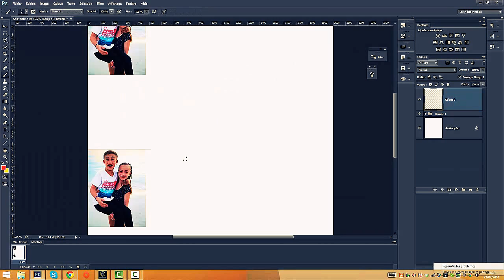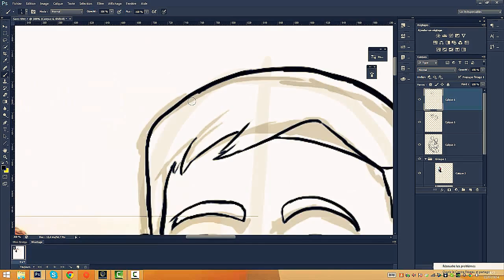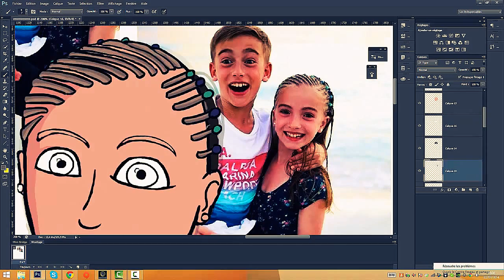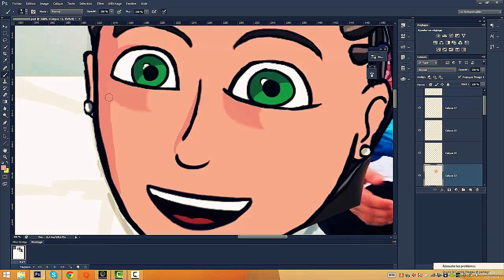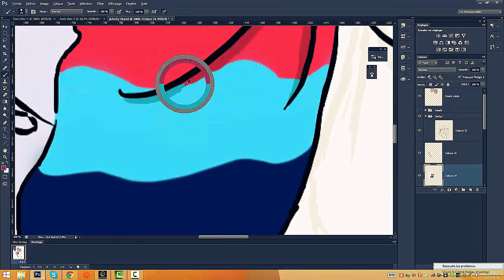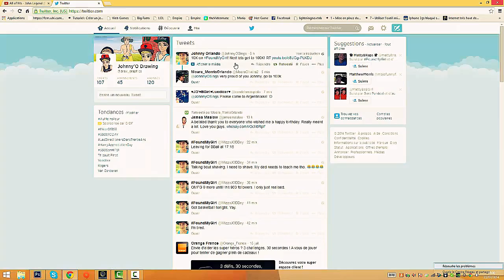Speed Drawing /Lauren & Johnny Orlando SUMMER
/Lauren & Johnny Orlando SUMMER
Music : johnny Orlando, All of me (cover) (Original by John Legende )